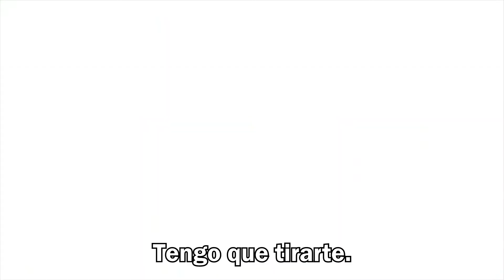Solid Snake vs Sam Fisher | DEATH BATTLE! sub español (Metal Gear vs Splinter Cell)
Este fragmento de Solid Snake vs Sam Fisher pertenece al canal DEATH BATTLE!. Yo solo me encargué de subtitular.